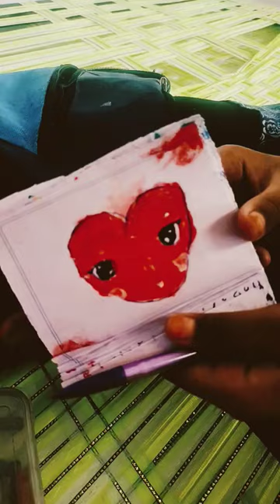June 7, 2023